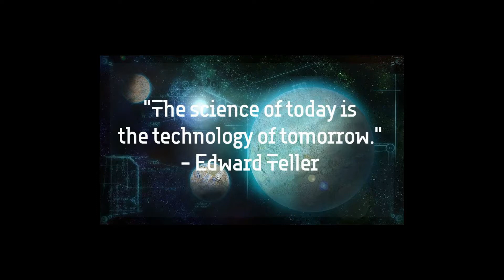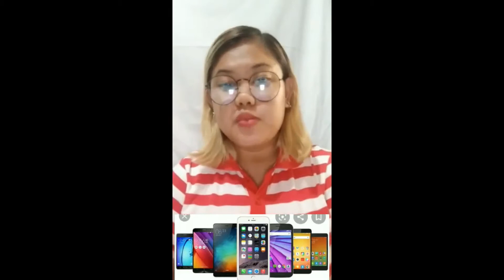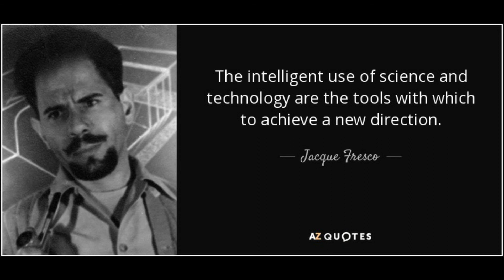VLOG Thursday // Technology as a Way of Revealing // STS